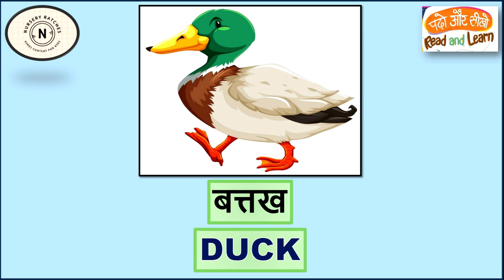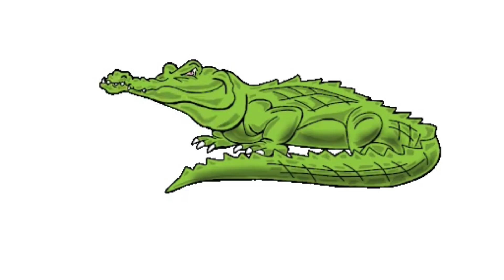पानी में रहने वाले जानवर: Learn Water animals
kids related videos like dances, songs, stories, cartoon videos, studying videos, funny videos, activities..
Our videos impart family values & encourage healthy habits.
Parents will realise that this is the ideal destination to not only acquire knowledge & thinking skills but also develop imagination & creativity.

 आज हम पानी में रहने वाले जानवरों के नाम हिंदी और अंग्रेजी में जानेंगे।